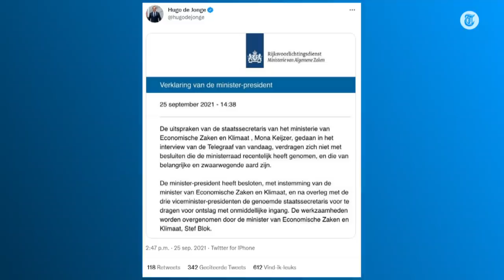‘Keiharde tweet Hugo de Jonge over Mona Keijzer’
In Afhameren bespreken Pim Sedee en politiek commentator Wouter de Winther de laatste ontwikkelingen rond de formatie en het ontslag van Mona Keijzer als staatssecretaris.